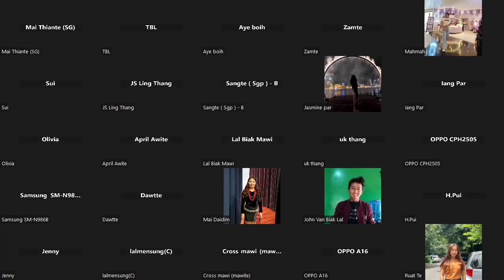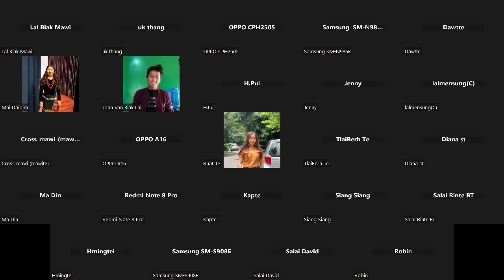Calai cu Hnam Hnuk le Meifar - Pu No Than Kap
Kha le nan rak hnghhlap zet mi Calai cu Hnam Hnuk le Meifar timi thupi hmangin Pu No Than Kap